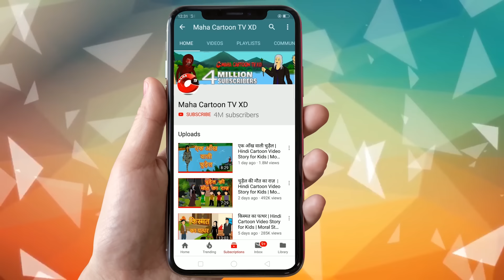एलियन की दोस्ती | Hindi Kahaniya | Alien ki Kahani | Stories in Hindi | Maha Cartoon TV XD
एलियन की दोस्ती | Hindi Kahaniya | Alien ki Kahani | Stories in Hindi | Hindi Kahani | Maha Cartoon TV XD
You're most welcome in the world of Maha Cartoon TV XD. Maha Cartoon TV XD is a prestigious brand in the cartoon world. This is another masterpiece which is sure to make everyone's day brighter! In this we see how everyone is specially and how we shouldn't fat shame anyone!

© Reserved to Maha Cartoon TV XD